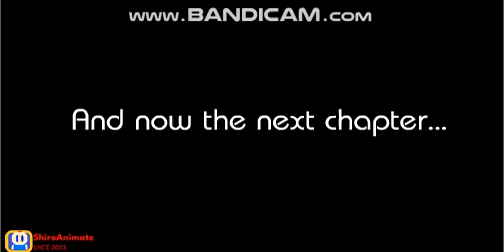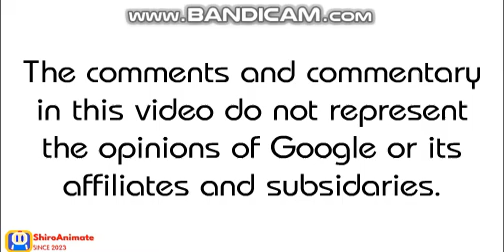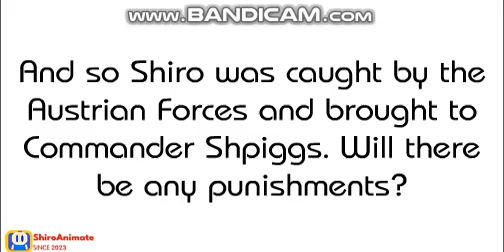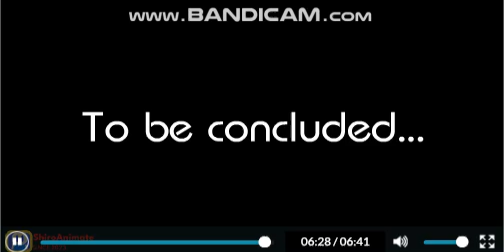Shiro: King of Fringe Part 2